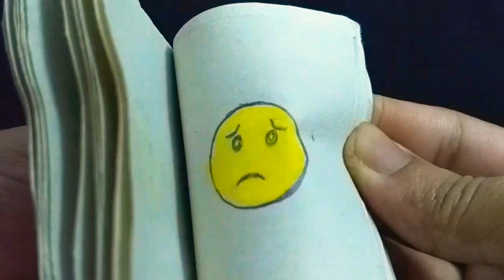Smiley flip book :)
Mood changing flip book Just to make you smile.